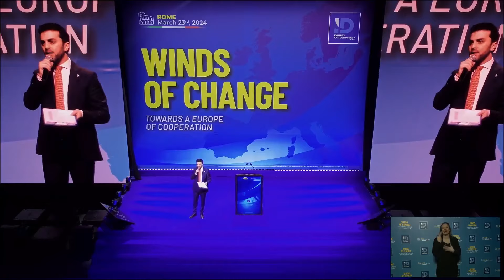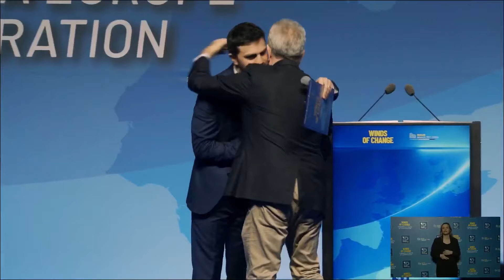🔴 Gerolf Annemans, WINDS OF CHANGE - Verso un'Europa di cooperazione (Roma, 23/03/2024).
🟨 Gerolf Annemans: “Questa Europa ha causato un raddoppiamento dell’inflazione, ha causato l’implosione della piccola imprenditoria e ha sconvolto con l’immigrazione clandestina il nostro sistema di welfare. Chi si aspetta una soluzione ai nostri problemi dall’Europa deve svegliarsi. Questa Unione Europea è uno dei nostri problemi!”